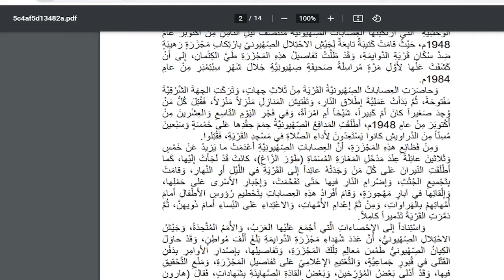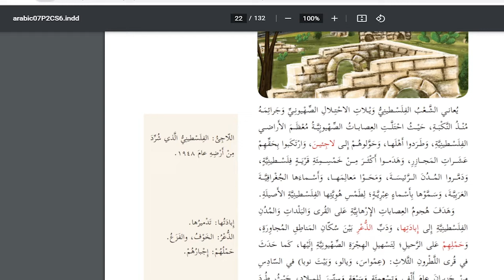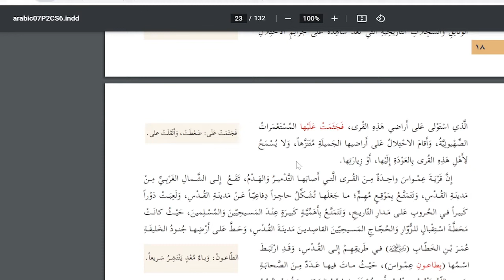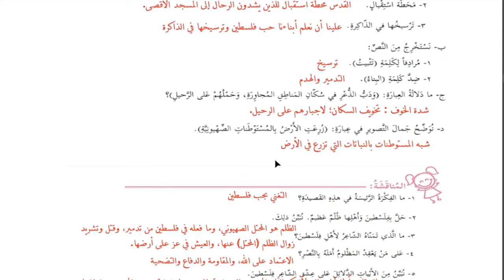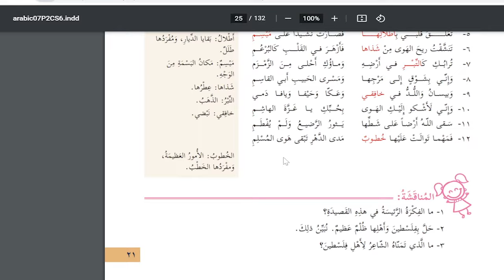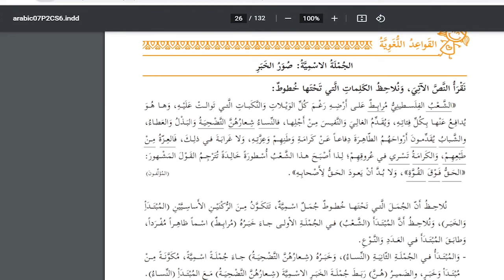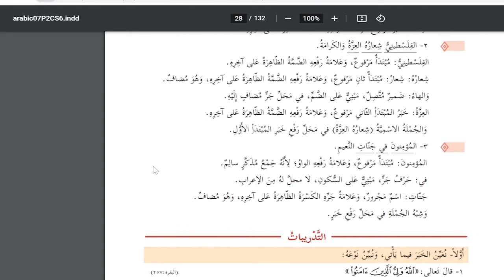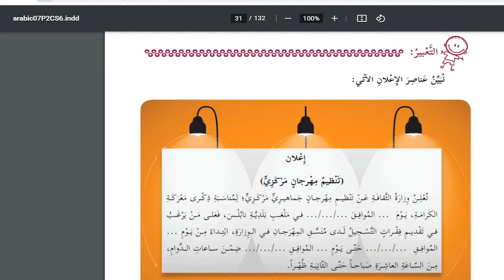حل اسئلة و شرح الوحدة الثانية من ذاكرة التاريخ كتاب اللغة العربية الصف السابع الفصل الثاني فلسطين